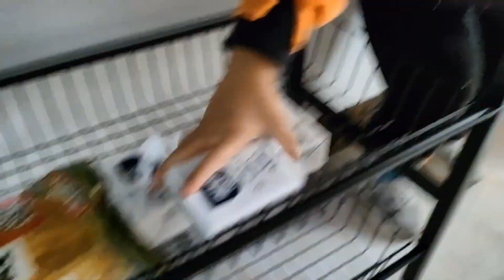小货架终于空降在爷爷房间了，辉辉俊俊兄弟俩忙的不亦乐乎